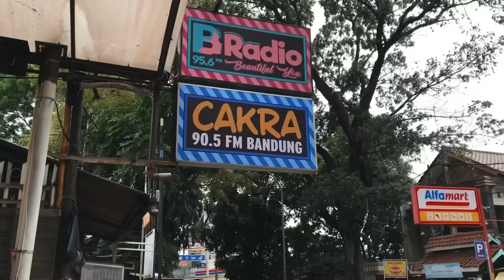"TUR DE GANG" VOL.1 BANDUNG.. seru!!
TERIMA KASIH UNTUK KALIAN YANG SUDAH MENONTON CHANNEL INI!!